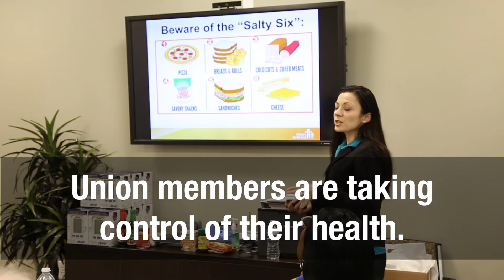Culinary Health Fund: Union Members Are Taking Control of Their Health!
The Culinary Health Fund offers more than 40 classes each month to help you stay healthy.
AII classes have no cost far you or your dependents. AII classes have no cost far you or your dependents.

El Culinary Health Fund ofrece más de 40 clases cada mes para ayudar a sus empleados a mantenerse saludables.  Todas las clases son sin costo para usted o sus dependientes. Las clases se ofrecen en la mañana, tarde y noche para acomodar el horario de sus empleados.